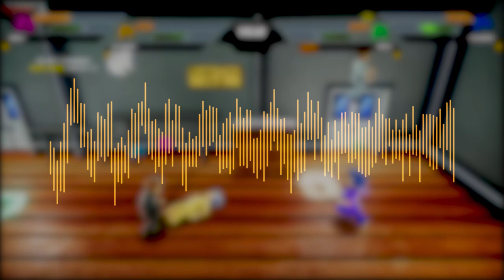Mighty Fight Federation [OST] - River City Rockin' by Tee Lopes ft. Jonny Atma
The Kunio & Riki DLC Pack is now available for Mighty Fight Federation on all platforms! This includes the 2 legendary renegades from the hit Kunio-kun/River City Ransom series as playable fighters, 2 Nekketsu High School arenas and a new music remix from Tee Lopes and Jonny Atma!

Mighty Fight Federation is a 4 player arena fighting game enabled with cross-play so you can match up with your friends across all systems with rollback netcode!